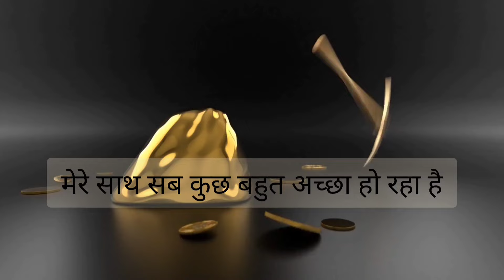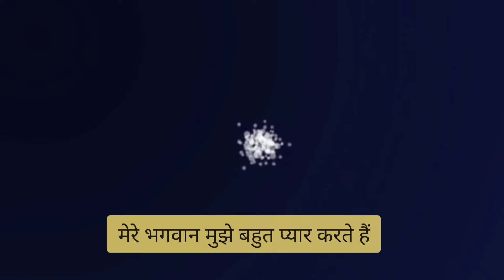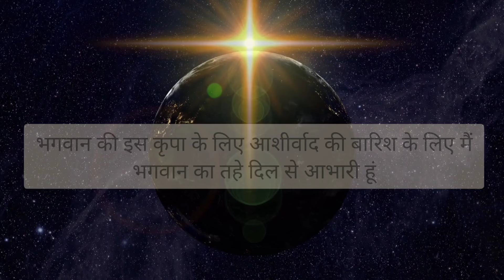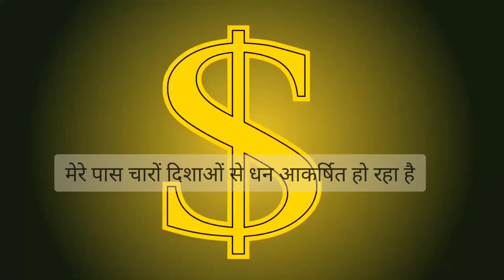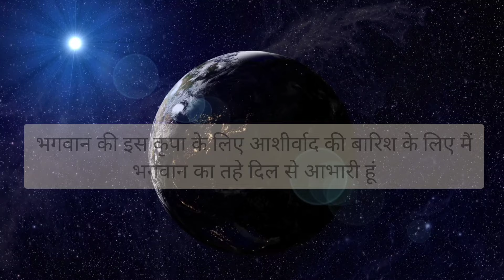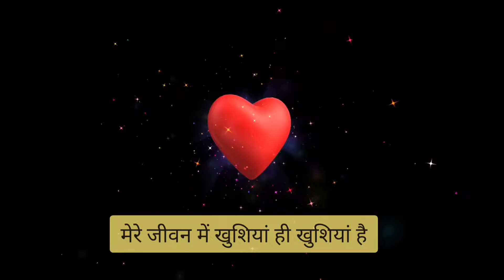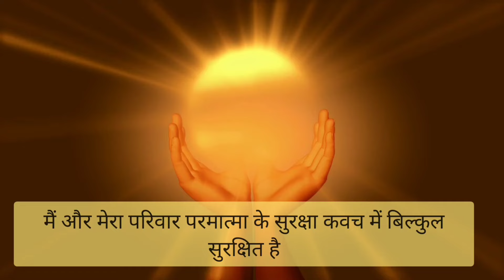मैं अत्यंत भाग्यशाली हूं।I Am Lucky Affirmations!PositivAffirmations! Morning Affirmations!Universe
मैं अत्यंत भाग्यशाली हूं।I Am Lucky Affirmations!PositivAffirmations! Morning Affirmations!
/UCYcKA4bnHr8RXop3Y2z2tcQ